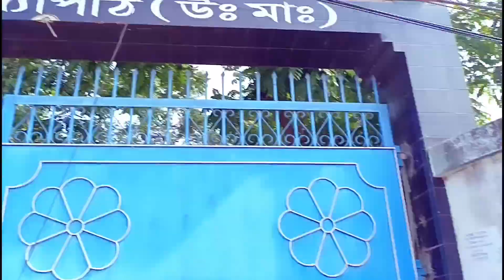WP Polish Exm Dilam